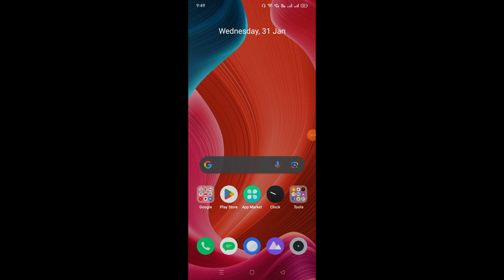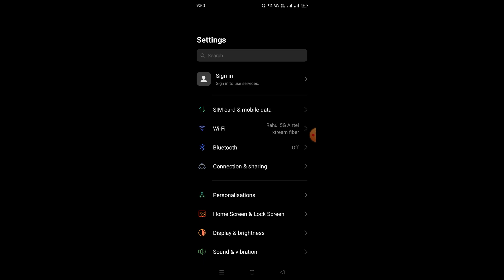Record all incoming calls on android mobile phones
how to record a call in android without app

how to record a phone call on android
all call recording
call recording setting
how to record phone calls on iphone
how to record a phone call on samsung
where to find recorded calls on android